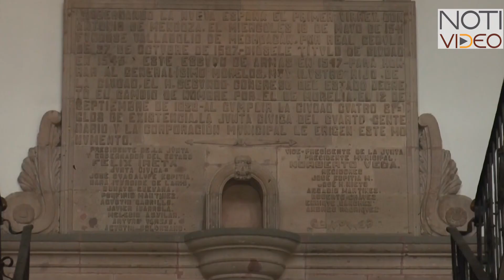Llaman presidentes y legisladores de Morena a los tres niveles de gobierno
Llaman presidentes y legisladores de Morena a los tres niveles de gobierno a dejar de lado las confrontaciones y actuar con responsabilidad.